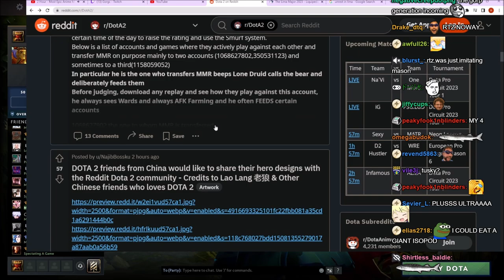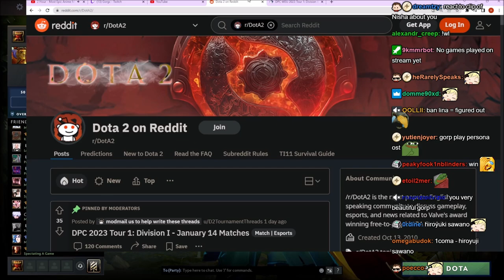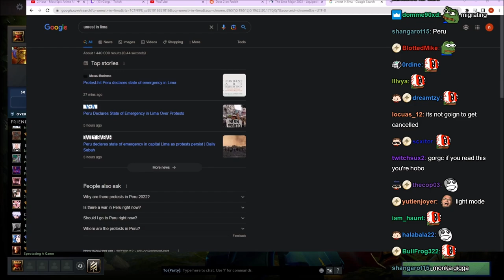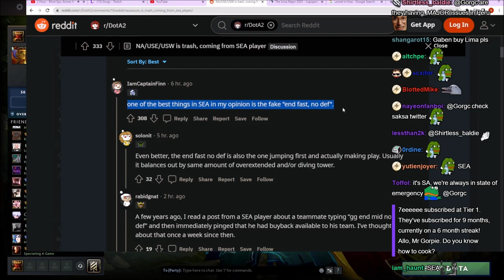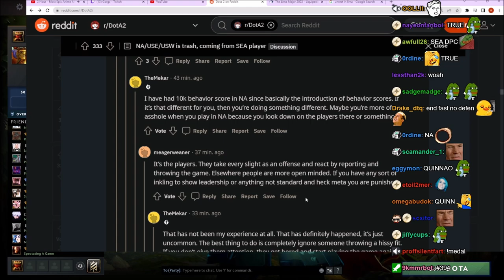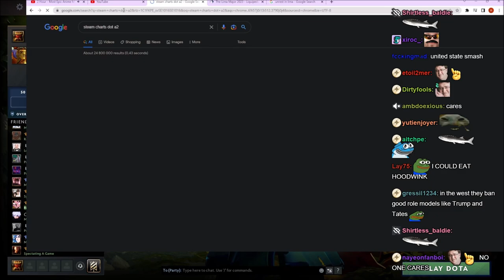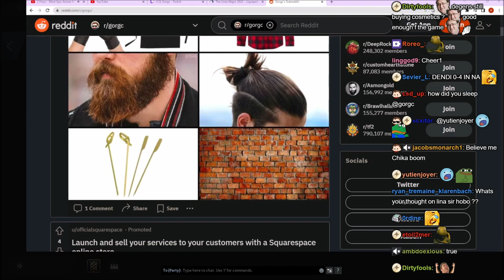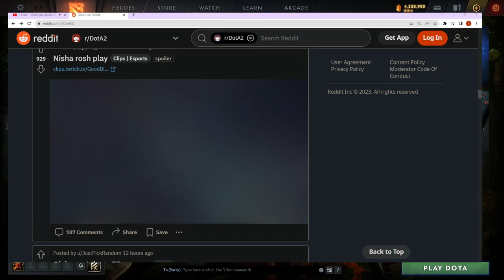Does Valve Care? #407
0:00 Intro
0:11 Will Gorgc Stream DPC?
0:40 DPC WEU Div 2
1:46 Everyone Coming To Europe
2:13 Lima Major 2023
2:25 Unrest In Lima
3:35 NA Dota
5:45 High MMR matchmaking
5:05 Does Valve Care?
8:38 Burger Place Starter Pack
8:58 Hobo Language
9:18 Real Gorgc
9:44 Gorgc Mode Skitter
10:10 Top Clip
10:24 Latest Videos Playlist & Video Cards
→Source
Outro Music►Sim Sime pani | Lo-Fi | Nepali | Mr. Brownie►Ajay Thapa Magar